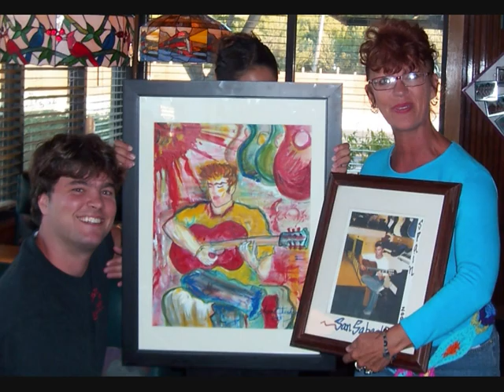Nathan Manning Memorial Video